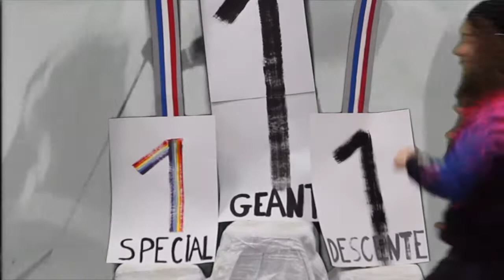PEUF FICTION "TRIPLÉ"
Film PEUF FICTION / 50 ANS DES JO DE GRENOBLE / PPOLE DE DESIGN ARGOUGES GRENOBLE / FRANCE  :  ce petit film met en parallèle des images puisées dans le fond documentaire de l'INA (3 épreuves de descente, de slalom et de Géant) puis détournées et nos créations  tournées en studio  vidéo. Les acteurs, jeunes designers en herbe, utilisent mimiques, caricatures et déguisements pour annoter et transmettre des informations sur les JO et en particulier sur la victoire du triple champion Jean Claude Killy. Merci à eux pour ce jue pédagogique à la Keaton, destiné à animer la fan-zone de l'Office du tourisme de Chamrousse. dommage qu'il ait faît -18°
Partenaires du projet : Chamrousse Alpes France / Office de Tourisme de Chamrousse / Deux-Ponts, Manufacture d'Histoires / Région Auvergne-Rhône-Alpes